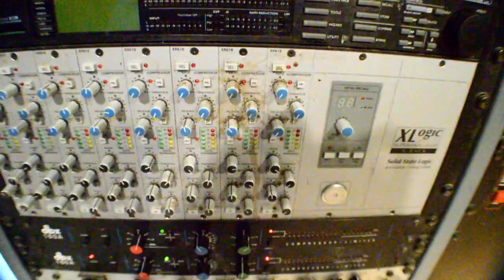Studios - RMC VIRTUAL GUIDE TOUR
An interactive guide tour around Rhythmic Music Conservatory (RMC) in Copenhagen. Click on the links in the end of the video (or below) to choose which facilities to see next.

Your tour guides in this video:
Phie Beckett Stenbæk. MUSIC MANAGEMENT (BA)

Simon Mariegaard. MUSIC PRODUCTION (BA)

Calum Builder. MUSIC PERFORMANCE (MA)

Andreas Jeppesen. MUSIC CREATION (MA)

Emil Frederik Emborg. MUSIC PRODUCTION (BA)

Score:
“Hammer” by M. Rexen (Michael Rexen)

Videos by:
Ignacio Córdoba. MUSIC PERFORMANCE (MA)